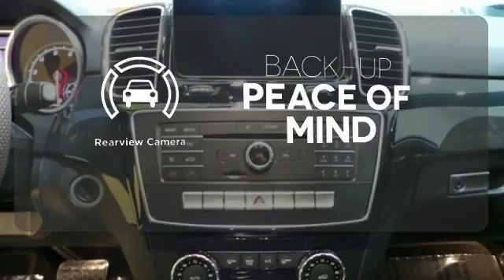New 2016 Mercedes-Benz GLE Lynnwood WA Seattle, WA #26623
Year: 2016
Make: Mercedes-Benz
Model: GLE
Trim: GLE350 4MATIC
Engine: 6 Cyl. 3.5 L
Transmission: Automatic
Color: Polar White
Interior: Black
Stock #: 26623
VIN: 4JGDA5HB3GA770937
ANTHRACITE POPLAR WOOD TRIM -inc: a wood cover over cupholders, BLACK FABRIC HEADLINER, BRUSHED ALUMINUM RUNNING BOARDS, ILLUMINATED SIDE RUNNING BOARDS, ILLUMINATED STAR, LANE TRACKING PACKAGE CODE -inc: Lane Tracking Package Code Blind Spot Assist Lane Keeping Assist, PREMIUM PACKAGE -inc: Radio: COMAND System w/Navigation 8 high resolution LCD screen w/3D map views enhanced voice control system 10GB music register single disc CD/DVD player Gracenote album information including cover art SD card slot SiriusXM traffic and SiriusXM weather w/3-year subscription 115V AC Power Outlet Single DVD Player KEYLESS GO SIRIUS XM Satellite Radio SiriusXM real-time traffic and SiriusXM weather (w/6 month trial) Navigation Updates For 3 Years Region Coding, PRE-WIRING FOR REAR SEAT ENTERTAINMENT -inc: power headrest in front passenger seat, REARVIEW CAMERA, SMARTPHONE INTEGRATION -inc: Apple CarPlay Smartphone Integration (14U), TRAILER HITCH -inc: 7200 lbs Class III towing capacity, WHEEL LOCKING BOLTS, WHEELS: 19 5-SPOKE (STD)

Address:
17800 Highway 99